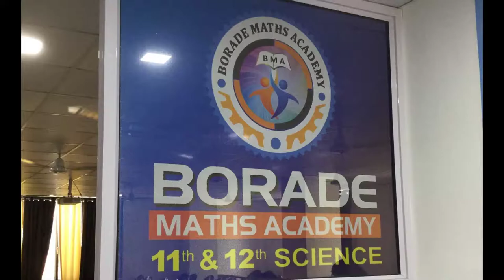Feedback by Samiksha Chavan